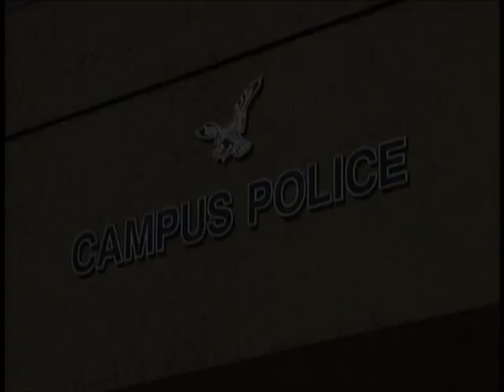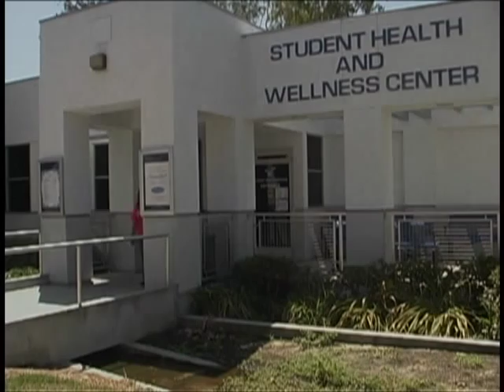Cerritos College Video Guide